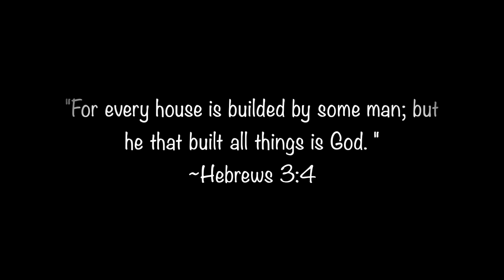How DOES She Do It? Episode 18 - Photography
Amy shows you how she takes photos with her own DSLR camera in Babs & Honey Bee's 18th episode of "How DOES She Do It?".
Babs & Honey Bee takes you on the fun adventures of Michael and Amy Brown. Amy was born without arms and legs and Michael is the sasquatch who loves her. Married September of 2021, watch how this interabled couple navigate through life together.